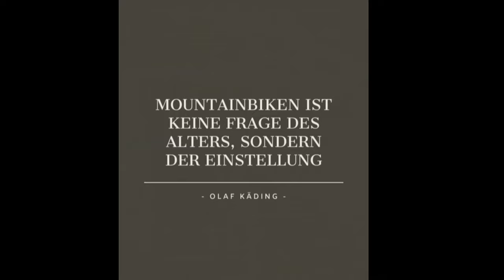Erste Enduro Runde 2022 / Neue Trails ausprobiert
Endlich wieder auf dem Bike im Wald, wie habe ich das vermisst. Aber durch den Umzug hatte ich im Januar und Februar wenig Zeit. Da das aber geschafft ist, ist wieder Zeit fürs Biken. Wir sind diesmal in benachbarte Hometrails gefahren und haben diese ausprobiert. Da werden wir wohl noch öfters hinfahren.

Video und Bild Bearbeitung:
-Canva